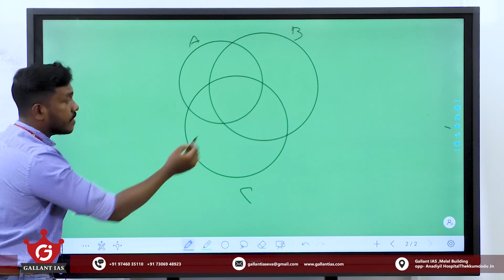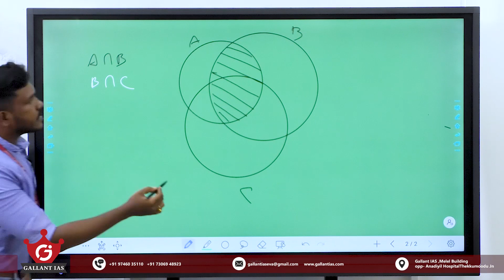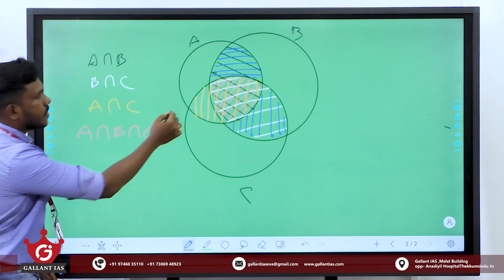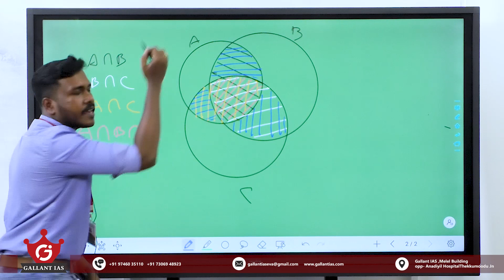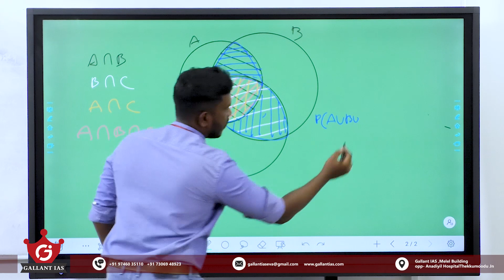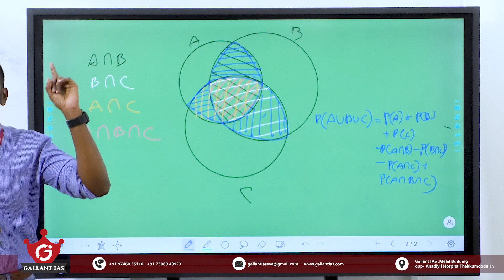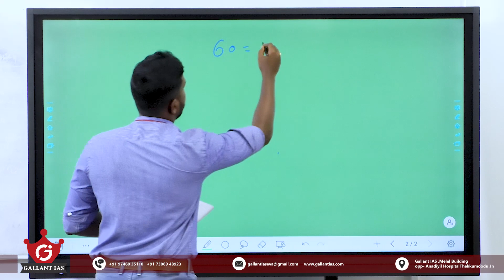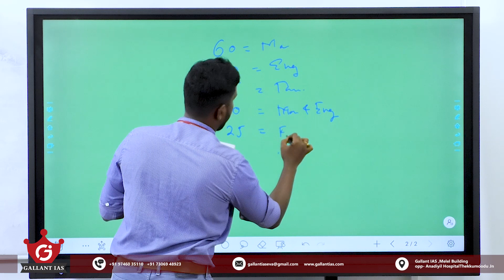Set theory -Reasoning | Part -1 | Prelims CSAT 2023 | Gallant IAS